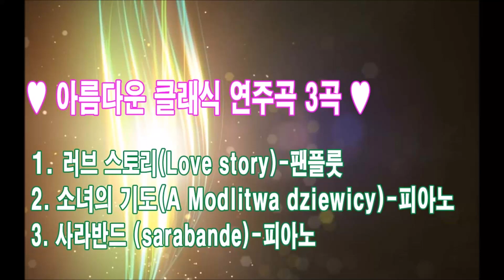러브 스토리(Love story)-팬플룻, 소녀의 기도(A Modlitwa dziewicy)-피아노, 사라반드(sarabande) -피아노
아름다운 클래식 연주 곡 3곡

0:00 러브 스토리(Love story)-팬플룻(프랑시스 레이 )
3:51 소녀의 기도(A Modlitwa dziewicy)-피아노(바다르체프스카)
9:12 사라반드(sarabande) -피아노(헨델)

프란시스 레이(1932~2018)는 영화 음악 작곡가로 첫 번째 자신의 이름을 널리 알린 영화는 '남과 여'(1966)였다.
 '러브 스토리' 외 '하얀 연인들', '개인교수', '사랑과 슬픔의 볼레로', '어느 사랑의 종말을 위한 협주곡' 등 많은 영화 OST 작곡가로 널리 알려져 있다.

바다르체프스카는 1856년에 '소녀의 기도'를 발표하였다.
그녀는  27세의 짧은 생애를 마친 작곡가로 남긴 33곡 중 우리가 들을 수 있는 곡은 '소녀의 기도' 한 곡 뿐으로 '학교 종소리'로도 많이 사용되는 멜로디다. 그녀는 아마추어 음악가였지만 이 한 곡으로 음악사에 이름을 남겼다.

헨델의 사라반드(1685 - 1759)는 3박자의 느린 무곡(舞曲)을 뜻하는데 헨델이 살던 17세기 이탈리아에서 크게 유행했다고 한다.
이탈리아와 영국을 사랑했던 국제적 감각의 헨델이 웅장한 스케일이 있는 사라반드가 여러 춤 곡 중에서도 가장 어울렸고, 우아함에 서글프면서도 온화하며 장중한 것이 사라반드 곡 특징으로 볼 수 있다.